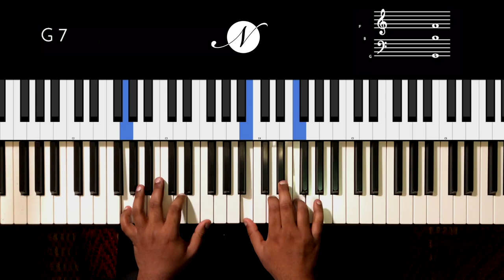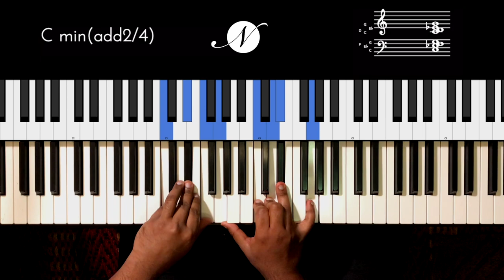Riff #2084 - Jason Zac